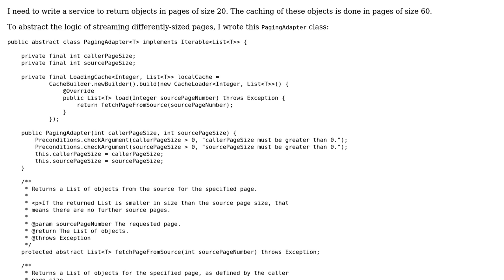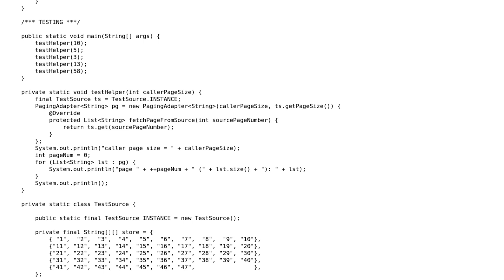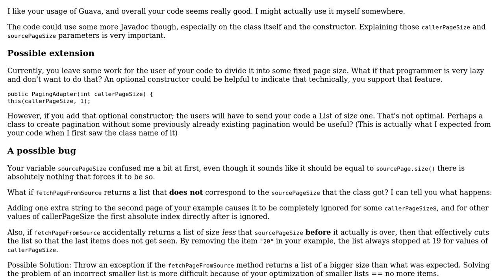Code Review: Streaming pages of a different size than a cache's pages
With thanks & praise to God, and with thanks to the many people who have made this project possible! | Content (except music & images) licensed under CC BY-SA | Music | Images & others | With thanks to user Simon Forsberg user Paul Bellora and the Stack Exchange Network Trademarks are property of their respective owners. You are responsible for your own actions.